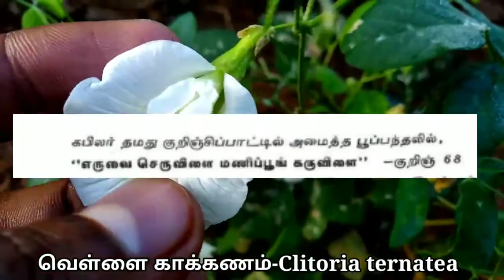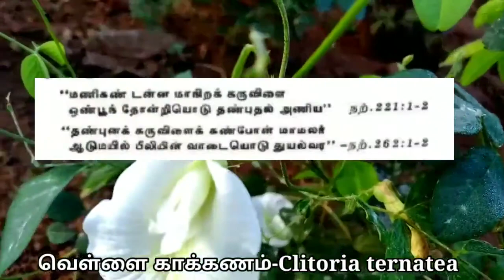வெள்ளை சங்குப்பூ/வெள்ளை காக்கனம்/Sankupoo/Clitoria ternatea/Mooligai manithan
வெள்ளை சங்குப்பூ பற்றி அறிதல்